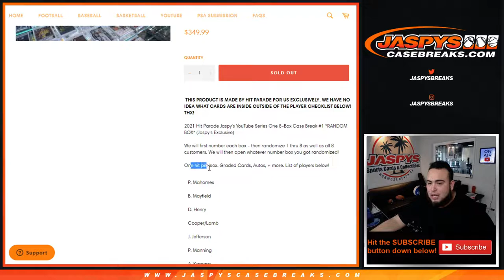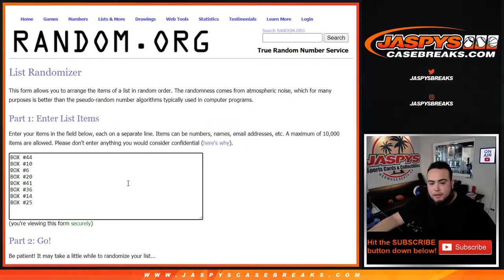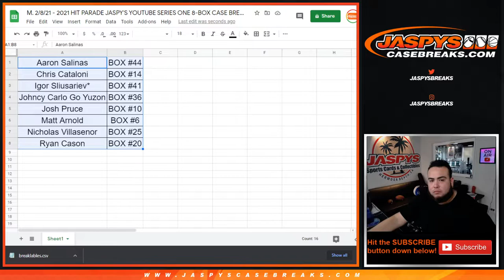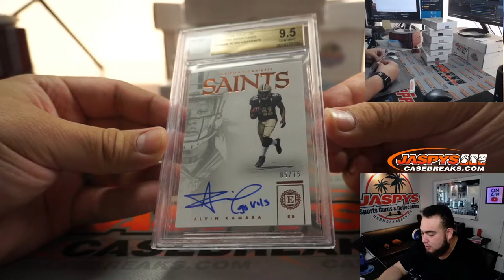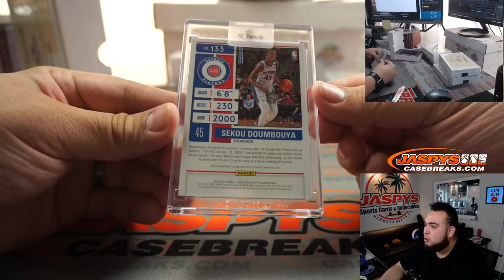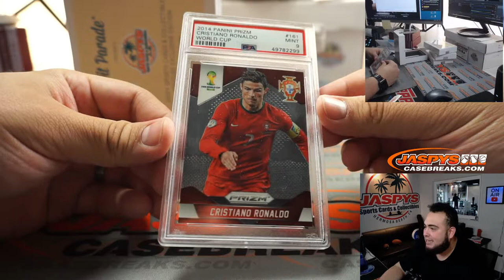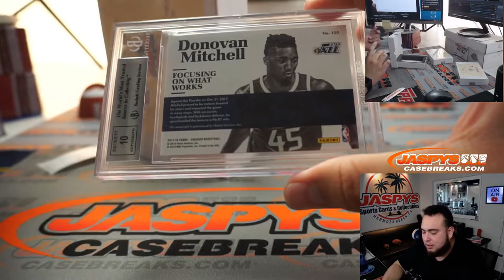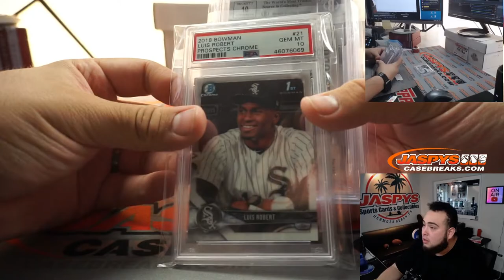M. 2/8/21 - 2021 HIT PARADE JASPY'S YOUTUBE SERIES ONE 8-BOX CASE BREAK #1 *RANDOM BOX*